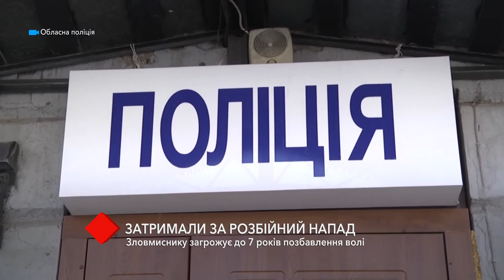В Одессе задержали иностранца за разбойное нападение на студента